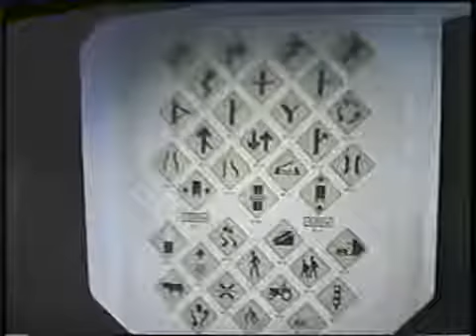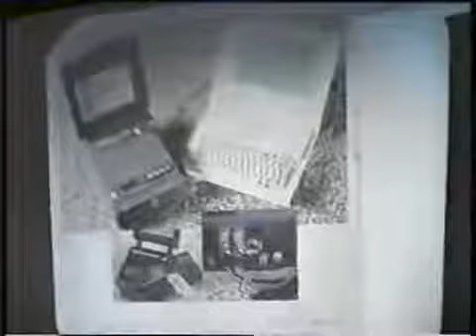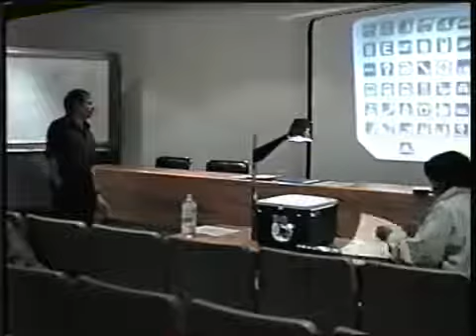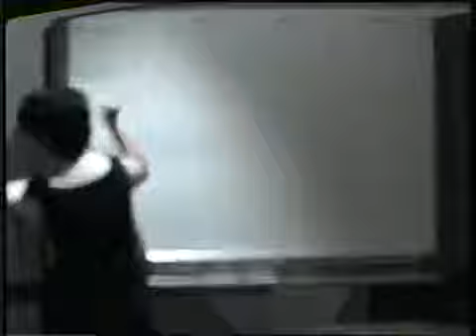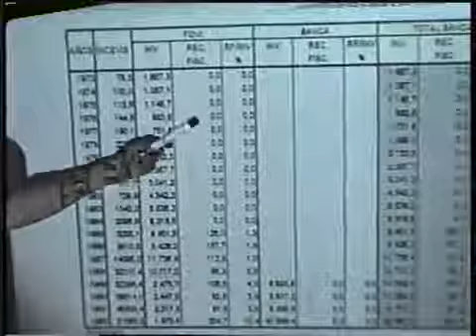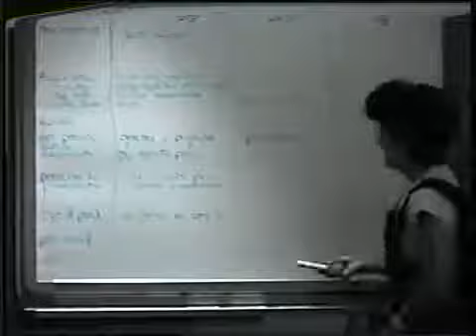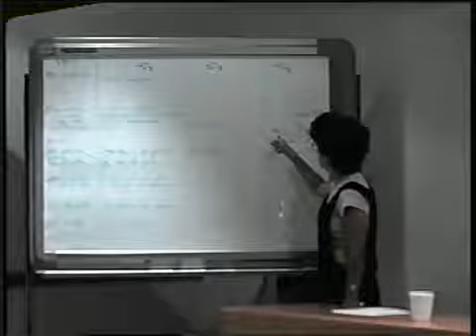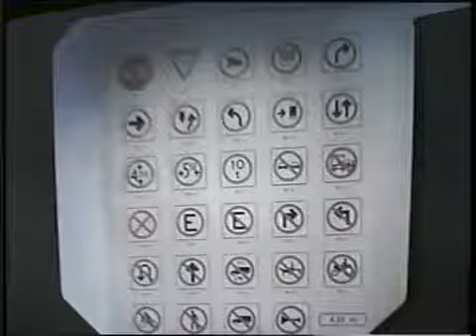CLAUDIA PUEBLA PARTE 1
Hotel chachalakas.